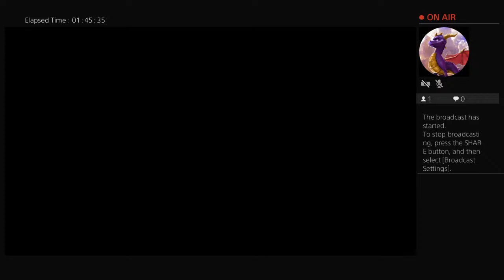Skylanders swap force part 2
Time for some more Skylanders action!
I wished Activation would revisit this series and do a remaster of this game.

plus I often get interrupted by my Dad for some house work.
I might have to make some un-streamed versions of the levels without the interruptions.